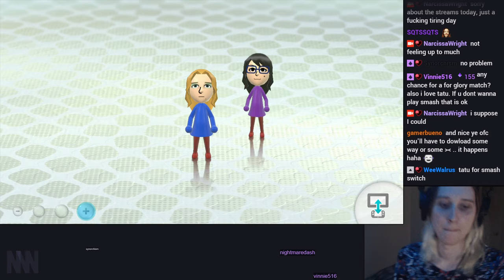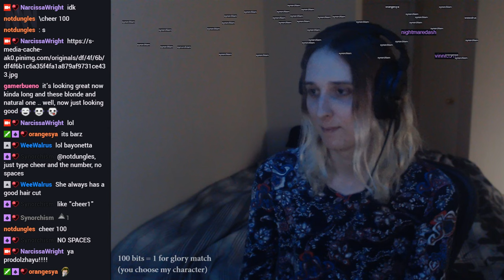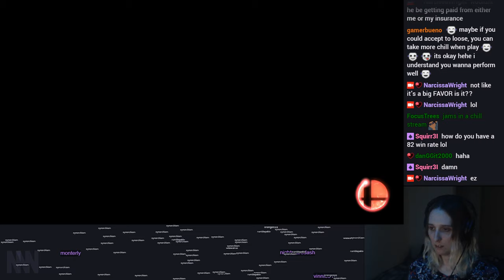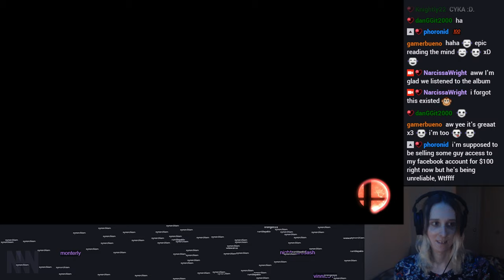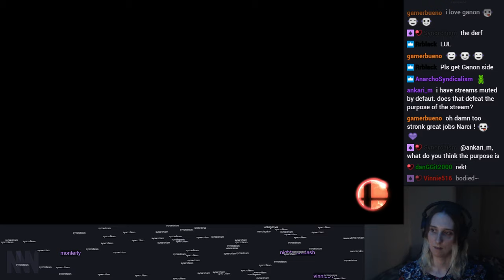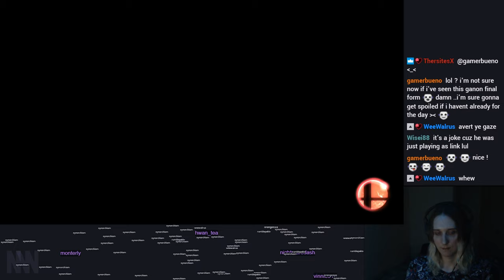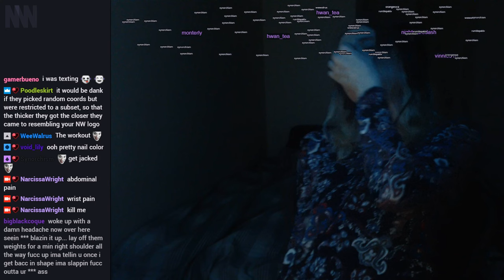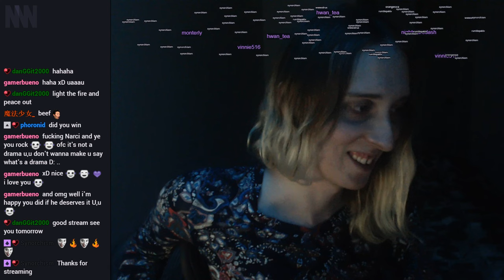tatu and chill